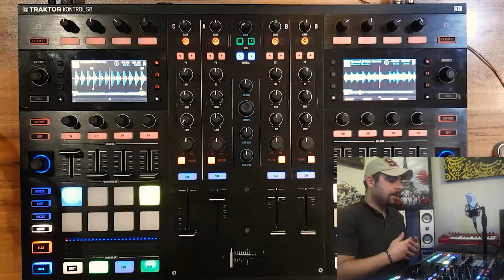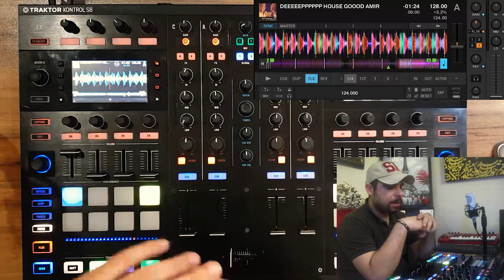آموزش کامل دستگاه Traktor S8 - قسمت سیزدهم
برای دریافت اطلاعات بیشتر و دیدن فیلمهای آموزشی بیشتر به اینستاگرام و کانال تلگرام ما مراجعه کنید.